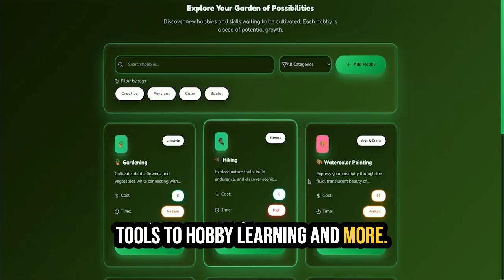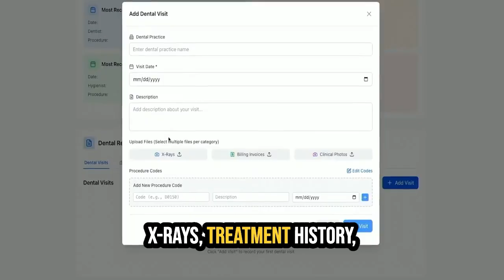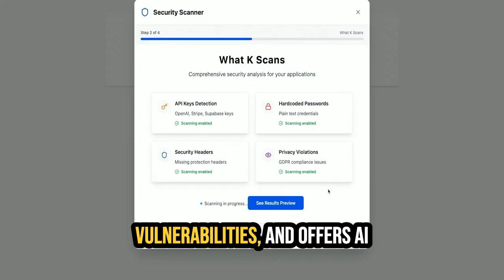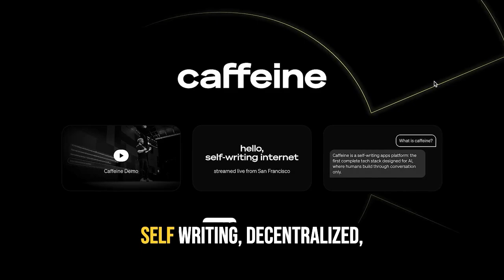6 INSANE Apps Built by Caffeine.AI on ICP — Hackathon Winners REVEALED in San Francisco!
The Self-Writing Internet is here! 🚀
Watch as Caffeine.AI unleashes the next generation of apps at the ICP Hackathon in San Francisco. In just a few hours, builders—both technical and non-technical—used Caffeine's no-code, AI-powered platform to create decentralized, blockchain-based web apps, all from simple natural language chat.

From healthcare to legal tech, public utilities to self-growth, these innovative dApps are not your average web apps. They’re decentralized, sovereign, resilient to cyber attacks, and powered by the Internet Computer Protocol (ICP).

👀 In this video, you’ll discover:

The 6 stunning winning apps built during the Caffeine.AI Hackathon

How AI and natural language are reshaping app development

Real-world solutions: Secure dental records, easy estate planning, public water safety, interactive hobby learning, and next-level app security

The future of building: No code, all AI, total innovation

Caffeine.AI

InternetComputer.Org